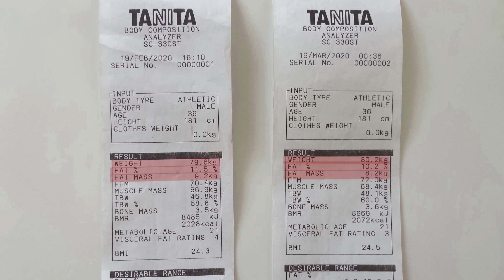3000 BURPEES CHALLENGE | 100 BURPEES A DAY FOR 30 DAYS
I DID 100 BURPEES EVERYDAY FOR 30 DAYS and here's what happened.

I was maintaining my regular training during this time, 100 Burpees a day was in addition.

Great challenge which required little time, space and zero equipment.